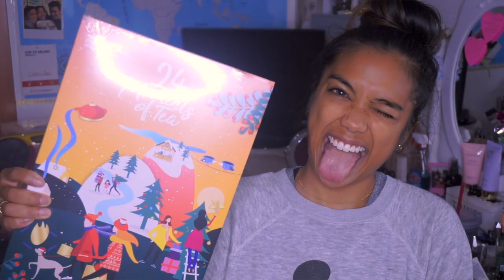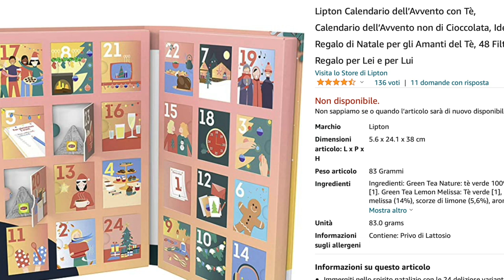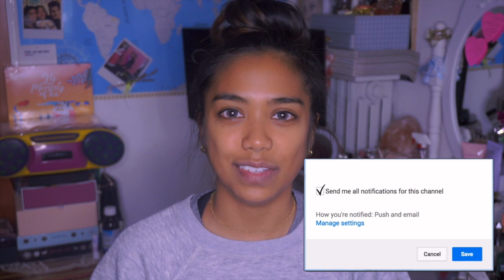10 idee ECONOMICHE per realizzare il CALENDARIO DELL' AVVENTO🎄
Buon Lunedì ragazzi. Inizia la serie di video dedicati al Natale. Negli ultimi 3 anni non avevo mai il tempo di registrarli. Vi svelo idee carine per chiunque da realizzare i primi di dicembre.
(Che l'interessato non guardi il ivdeo)
Link utili:
☀Idee calendario
Al prossimo video,
Carol Ann
WHO I AM:
♡Name: Carol Ann
♡Date of Birth: June 9, 1992
♡Profession: Registred Nurse
♡Home Town: Milan, Italy
♡Nationality: Filipina/Italian